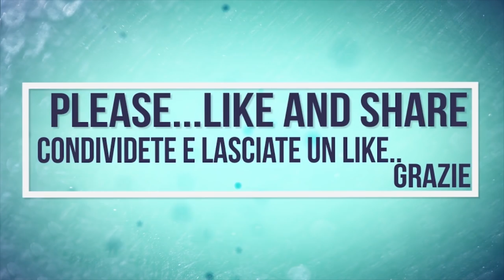Landini Rex 90 GT | Colombardo Coloklin | Prepotatura |Grapevine Pruning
IT: Si procede con la potatura della vite, in questo caso ne seguirà la rimozione in quanto vecchio ormai,  qui viene eseguita con una potatrice meccanica costituita da doppie colonne motorizzate, per il  vigneto a spalliera;  ciò permette un risparmio del 70-80% finale sulla manodopera. Si ringrazia l'addetto e la ditta stessa per la disponibilità alle riprese.

EN: We Proceed with the pruning of the vine, in this case it will follow the removal as it is old now, here it is performed with a mechanical pruner consisting of double motorized columns, for the espalier vineyard; this allows a saving of 70-80% on the final labor. Thanks to the employee and the company itself for the availability to the shooting.